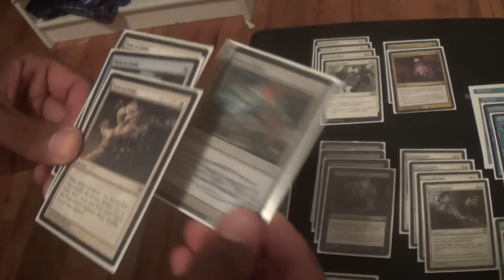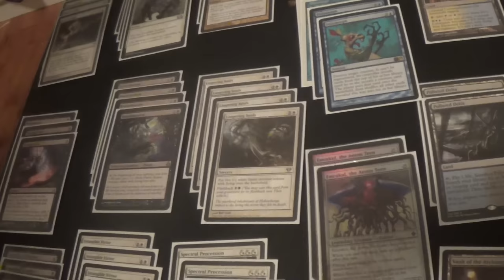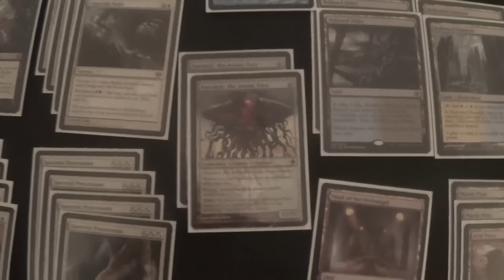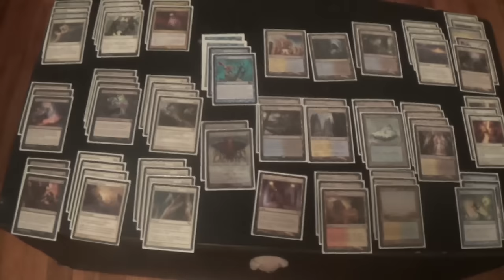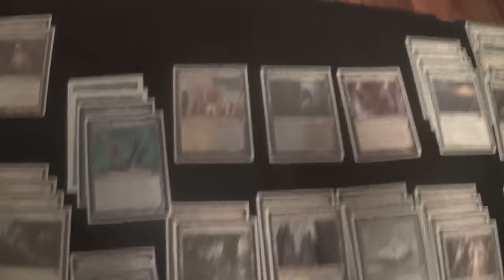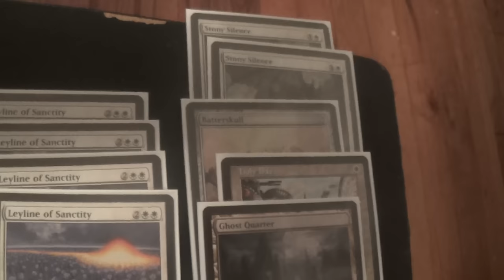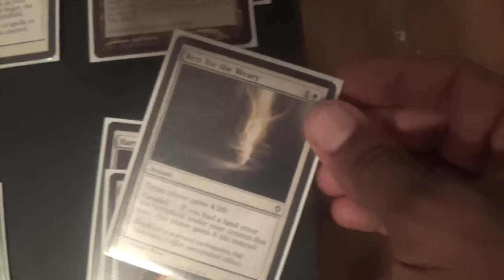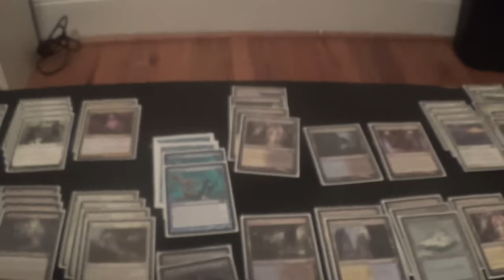Modern Deck Tech — Esper Token Polymorph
At last, our concoction has been brewed! Insert evil laughter here.

Here's my friend's deck for you all, bearing in mind that it admittedly is not finished:
Creatures
2 Emrakul, the Aeons Torn
Enchantments
4 Bitterblossom
4 Intangible Virtue
Instants
4 Path to Exile
4 Raise the Alarm
2 Zealous Persecution
Sorceries
3 Inquisition of Kozilek
4 Lingering Souls
4 Polymorph
4 Spectral Procession
3 Thoughtseize
Lands
1 Arid Mesa (which should be another Marsh Flats)
1 Celestial Colonnade (which could be Windbrisk Heights)
1 Creeping Tar Pit
3 Flooded Strand
4 Godless Shrine
2 Hallowed Fountain
2 Marsh Flats
2 Polluted Delta
1 Snow-Covered Island
1 Snow-Covered Plains
1 Snow-Covered Swamp
1 Vault of the Archangel
2 Watery Grave
Sideboard
1 Batterskull
2 Dispel
1 Ghost Quarter
2 Harm's Way
1 Holy Day/Ethereal Haze
4 Leyline of Sanctity
1 Rest for the Weary
1 Spell Pierce
2 Stony Silence